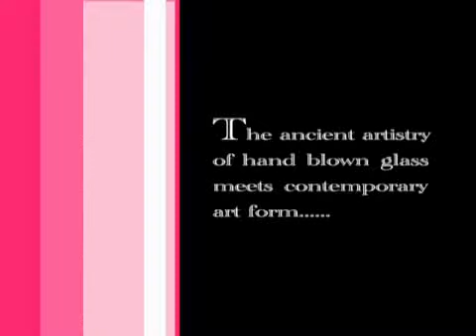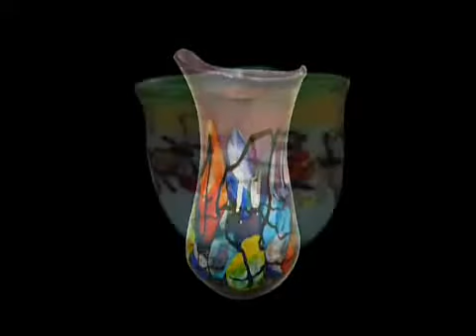"Viz Glass | The Art of Glass Making" Hand Blown Glass